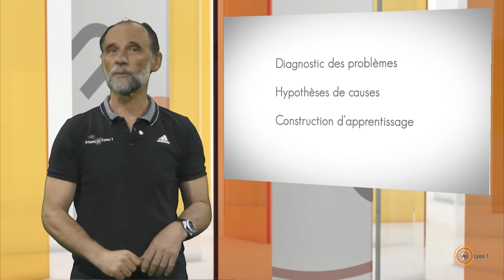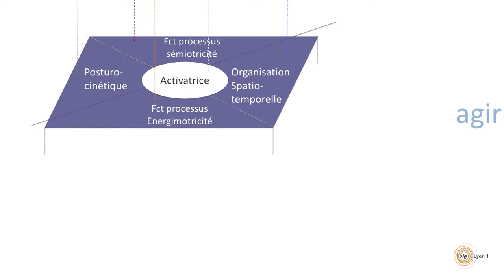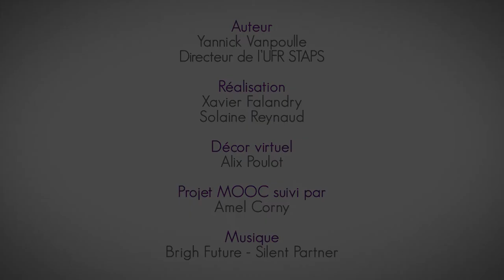MOOC Mic - Teaser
MOOC MIC, le MOOC sur la Méthodologie d'Interprétation de la Conduite motrice.

Suivez le par MOOC proposé Yannick Vanpoulle et son équipe ainsi la démarche méthodologique pour l'interprétation de la conduite motrice n'aura plus de secrets pour vous !